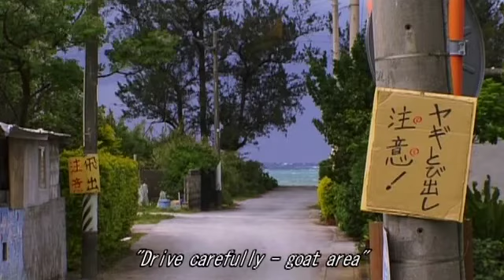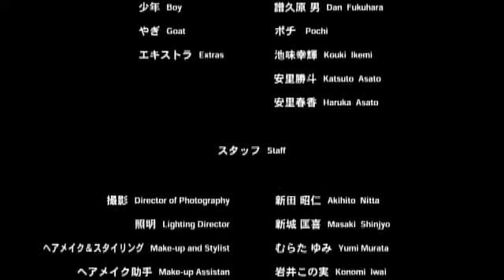【旅もじゃ】 食べられたくなければ走る、子やぎの大脱走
旅情報サイト「旅もじゃ」始動！
旅したくなる動画つぎつぎ更新

『GOAT-WALKING/やぎの散歩』
ロケーション：沖縄県
監督：仲村颯悟/Ryugo Nakamura
あらすじ：昔ながらの沖縄の風景が広がる山原のとある集落。息子の結婚式のお祝いのために、オジィが大事に育てていたヤギが結婚式当日、オジィの目を盗んで逃げ出し、集落は大騒ぎに・・・。

In YAMBARU village, an old man raises a goat for his son's wedding, a tradition in Okinawa. But the goat escapes. The goat is chased after but can't be caught.